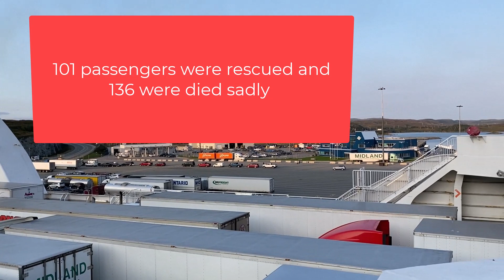Landing at Port Aux Basques Newfoundland || Story of Ferry & The Deadliest Incident of SS Caribou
Welcome to another part of the video of Trip to Newfoundland, in this video you know about Ferry Transport's Amazing History and you see the Beautiful landscapes of Newfoundland.

newfoundland and Labrador
port aux basques
Port Aux Basques Newfoundland
Newfoundland Ferry
ferry to Newfoundland
ferry to port aux basques Newfoundland
port au Basque Newfoundland Fiona
Newfoundland Canada
thingstodo to do in Newfoundland
Newfoundland & Labrador
ferry Newfoundland
Newfoundland tourism
Newfoundland fishery
Hurricane Fiona Newfoundland
ferry to port aux basques
North Sydney to Port Aux Basques
getting to Newfoundland